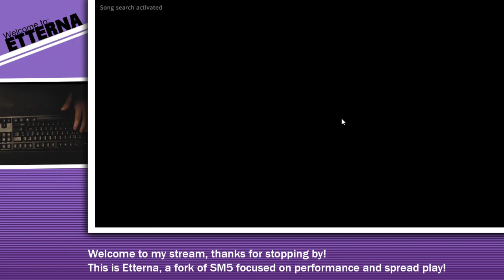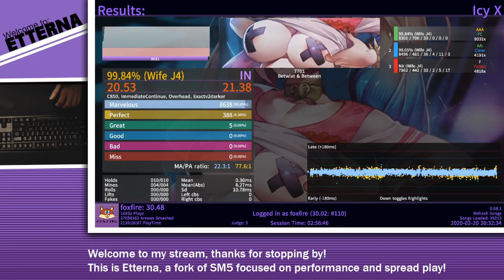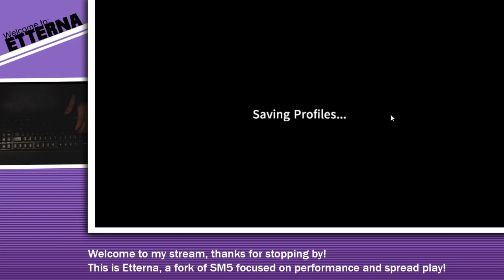7701 [99.84% WIFE | 21.38]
7701 FC, wife AAA, on stream. Absolutely fucking wild I didn't drop this. Nerves were crazy towards the end.